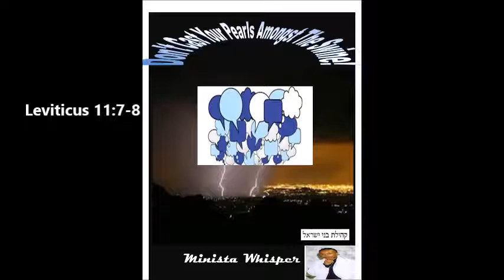Dont cast your Pearls amongst The Swine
This is a On Time Message, Listen to it and please share. I hope you get something out of it, and maybe it may help you or someone you know. Watch out for my Forth Coming Book: “THE ATMOSPHERE IS SUBJECT TO CHANGE” AND JOIN ME ON FACEBOOK.